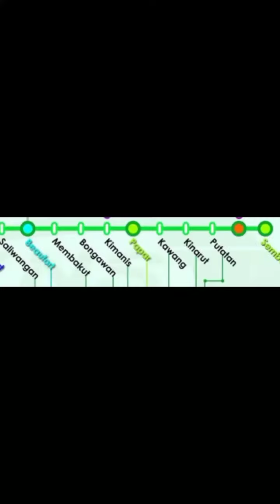Mari - Mari Jalan - Jalan ke Beaufort vlog 🚂 Kereta API Sabah